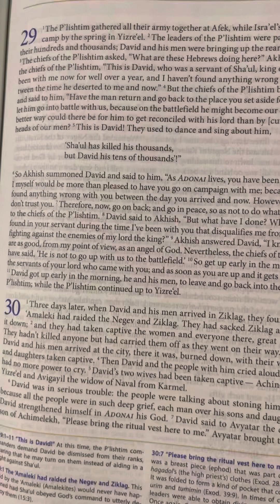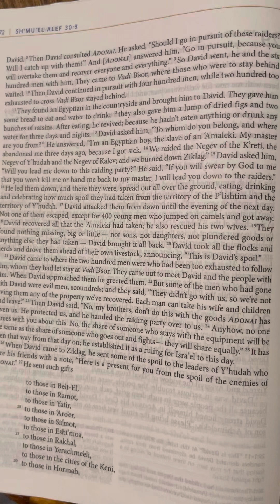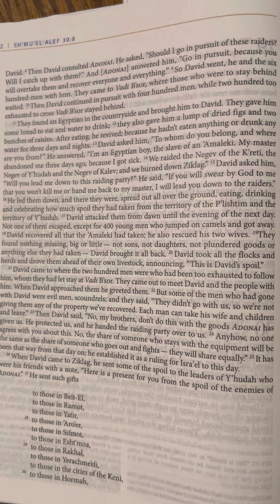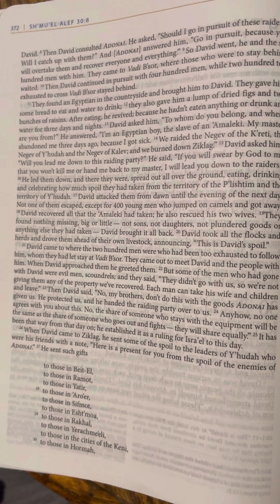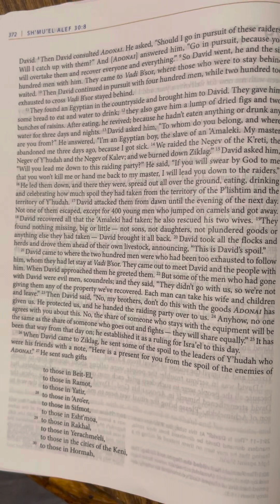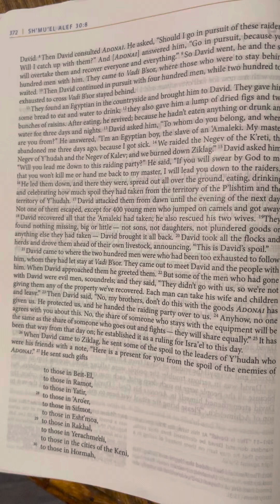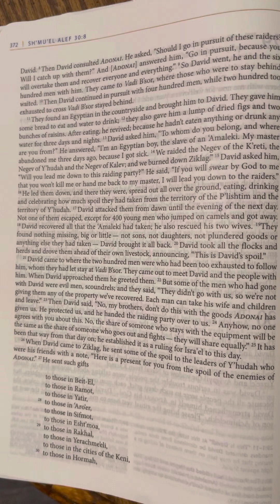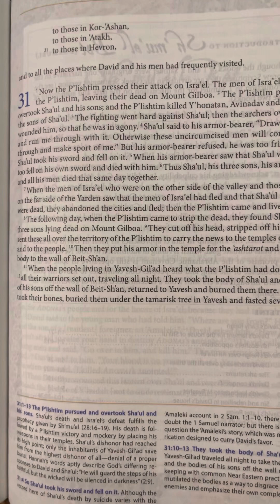1 Samuel (Sh’mu’el Alef) 30 | Tanakh/Old Testament | Audio Bible | CJB | Complete Jewish Bible